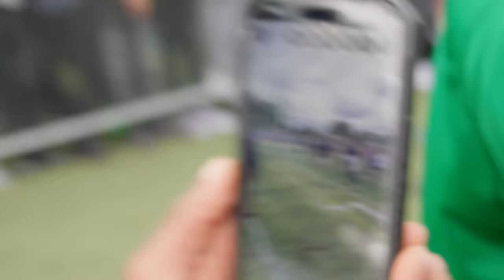He Lost His Tooth Then Exposed Them For $10K! (Philly 1on1’s)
We went to Philly and the competition was crazy! You won't believe some of these catches..